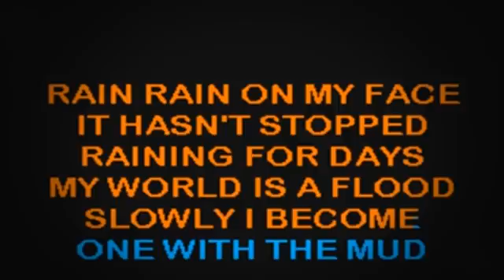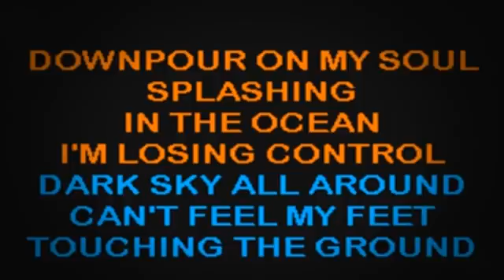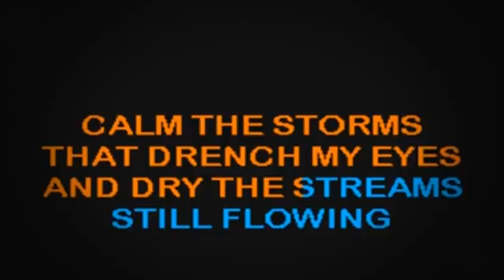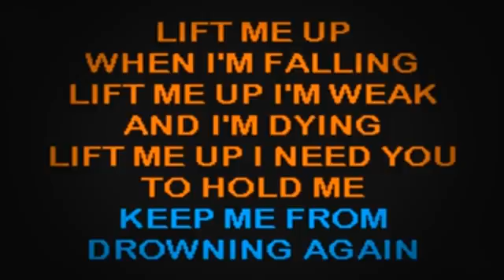SC2062 03 Jars Of Clay Flood [karaoke]